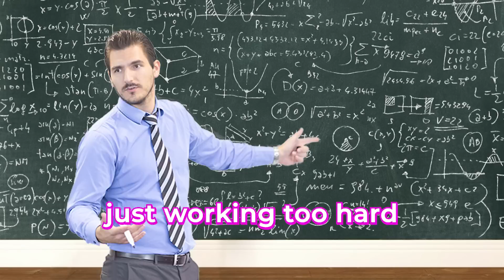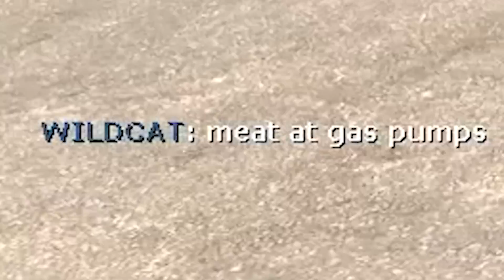I tell Wildcat a New PO-OP Story